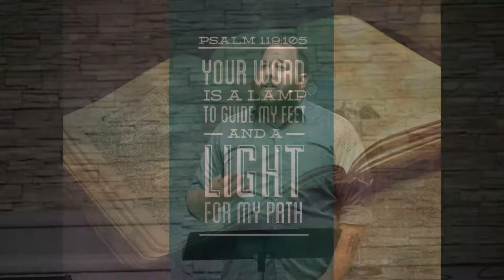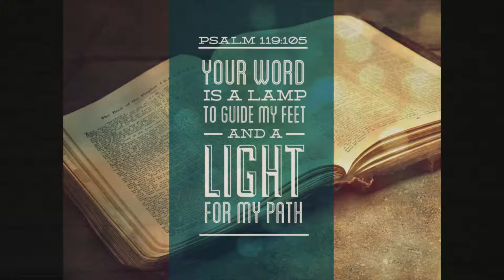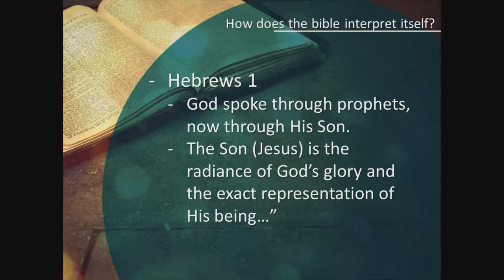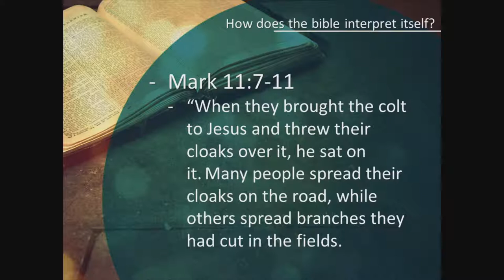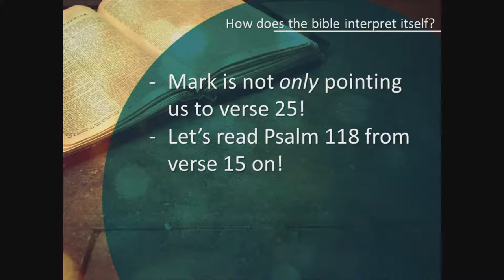bss may 23, 2021